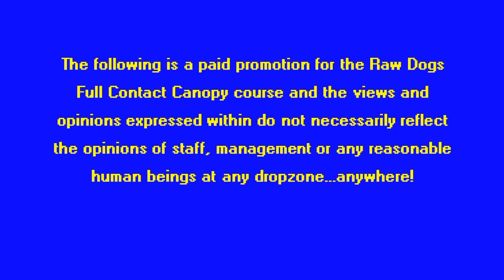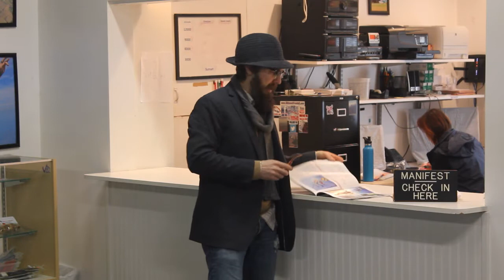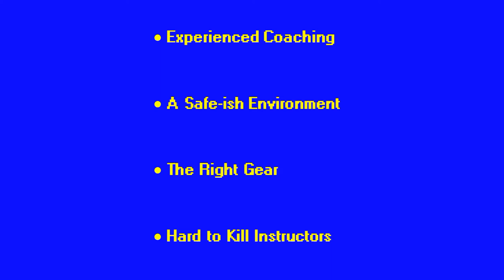CRW Camp with The Raw Dogs